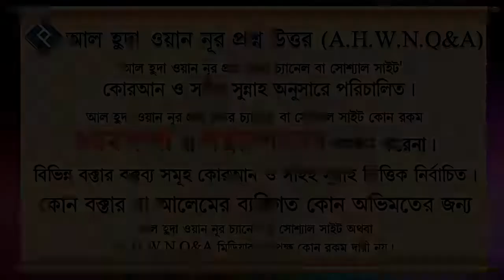আল মুকসিত মুহতাদী এই নামটি কি রাখা যাবে ᴴᴰ┇শায়েখ আব্দুল্লাহ আল কাফী মাদানি